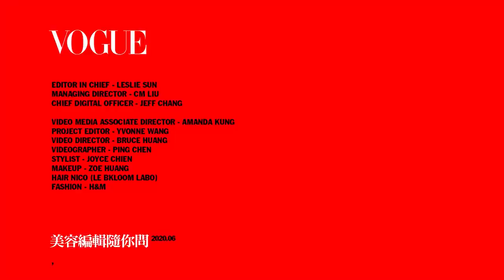溫柔小姐姐必備！盤點8支專櫃熱賣潤唇膏｜美容編輯隨你問#90｜Vogue Taiwan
挑選潤唇膏你該知道的事
00:33  Q1：潤唇膏為什麼這麼受歡迎?
03:38  Q2：潤唇膏為什麼會變色?
07:30  Q3：潤唇膏還有微微冰涼效果

盤點專溫柔小姐姐必備潤唇膏
01:15 Dior癮誘粉漾潤唇膏 012 Rosewood玫瑰木
02:06 Cle de peau BEAUTE奢華訂製粉漾潤唇膏 02 薄荷莓紅
02:52 Origins心花綻放精油護唇膏 09 星光扶桑
03:50 Bobbi Brown晶鑽桂馥潤色護唇膏 Bare Raspberry
04:47 Laneige水漾超膜潤唇凍 01 曖昧裸粉
06:10 Givenchy香吻誘惑潤色修護美唇膏 01 裸透粉
07:30 Lancome絕對閃耀水蜜光潤唇膏 003 莓果軟糖
08:15 Eve Lom Kiss修護唇霜 酒桃紅